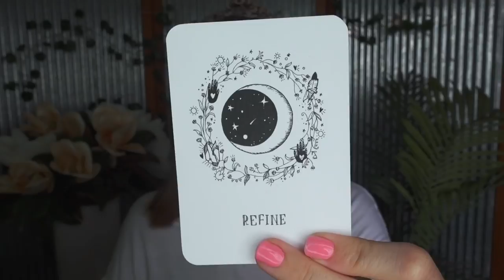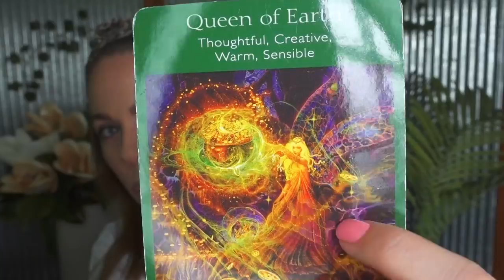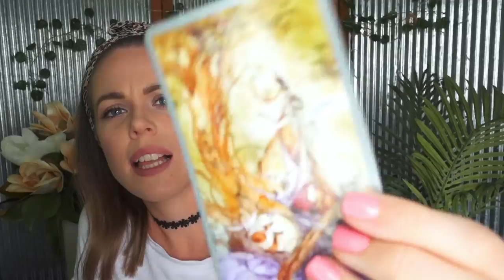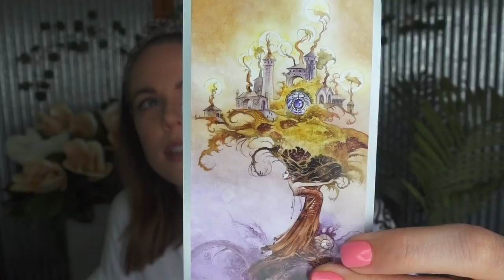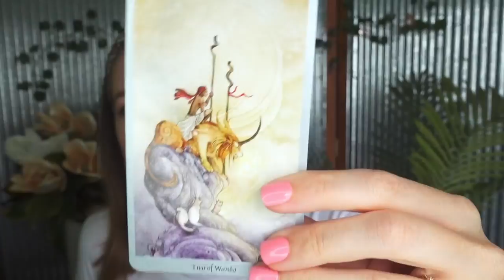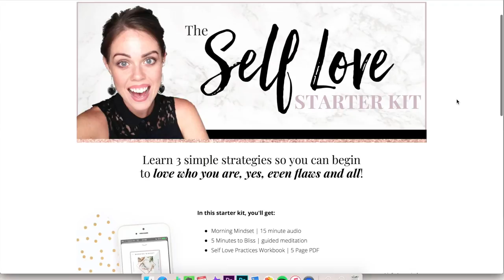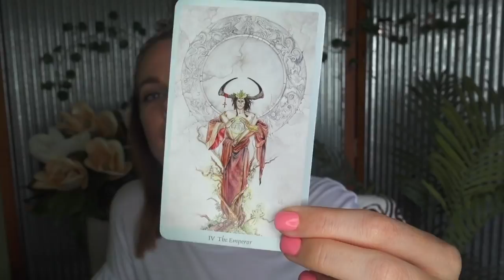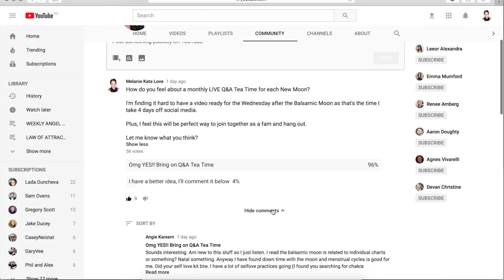WEEKLY ANGEL GUIDANCE FOR MAY 21- 27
OMG my loves, May 21 - 27 is going to be the week your whole new world begins to open up.  You’ve got a lot of work ahead of you so make sure you get cracking.   Lots of love, Mel xx